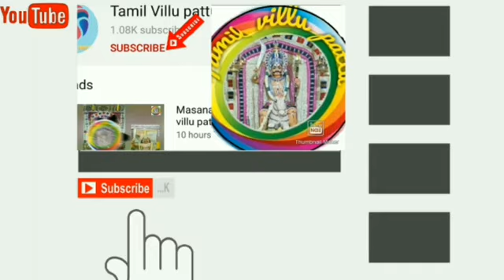கடையநல்லூர் தொப்பை மாடசாமி புலவர் பாடிய பனையடி இசக்கி அம்மன் வில்லுப்பாட்டு பாகம் 3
Panaiadi Esakiamman villupattu part 3

By